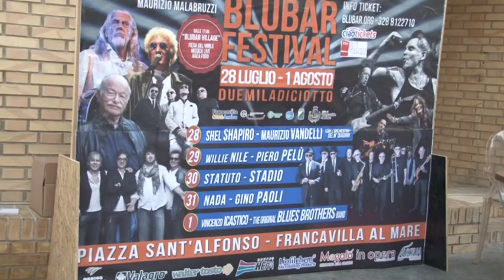Dal 28 luglio torna il BluBar Festival a Francavilla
Da Shel Shapiro a Maurizio Vandelli, da Piero Pelù agli stadio fino a Gino Paoli. Sono solo alcuni dei protagonisti dell’edizione 2018 del BluBar Festival di Francavilla al Mare in programma dal 28 luglio al 1 Agosto in piazza Sant’Alfonso